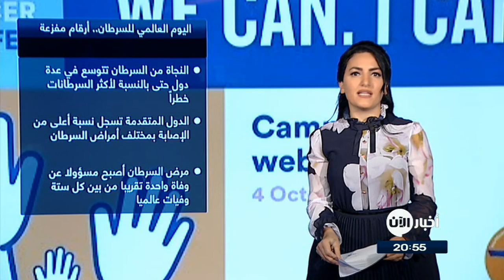اليوم العالمي للسرطان.. أرقام مفزعة حول المرض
. شاهد آيضا:
قيادي بعثي يفضح تاريخ آل الأسد!؟

في اليوم_العالمي_للسرطان.. أشارت منظمة_الصحة_العالمیة إلى أن كل أسرة في العالم تقریبا تتأثر بالسرطان بطریقة أو بأخرى.

المنظمة قالت إن النجاة من السرطان تتوسع بالنسبة لأكثر السرطانات خطراً، مثل سرطان_الكبد والرئة.

وتسجل الدول المتقدمة نسبة أعلى من الإصابة بمختلف أمراض السرطان، البالغ عددها نحو 200، لكن نسبة الشفاء هي الأخرى أعلى بينما هي أقل في الدول النامية.

المنظمة قالت إن مرض السرطان أصبح مسؤولا عن وفاة واحدة تقریبا من بین كل ستة وفیات على الصعید العالمي..

وعن المطقة العربية ووفقاً للإحصاءات المتوفرة، سجلت خلال الفترة نفسها في لبنان 200 حالة سرطانية لكل 100 ألف نسمة، تبعتها مصر ب  15 ألف و500 حالة ، ثم سوريا 14 ألف 0و500 حالة ،أما العراق فقد تم تسجيل  13 ألف  و 500  حالة.

وفي دول الخليج سجلت 10 آلاف حالة في الكويت و9 آلاف و 100 حالة في السعودية و82.05 في عمان.

وفي اليمن .. تقدر منظمة الصحة العالمیة أن ھناك 30 ألف مريض جديد بالسرطان في كل عام. في عام 2017 ،مسجلة  500 10 حالة جديدة.